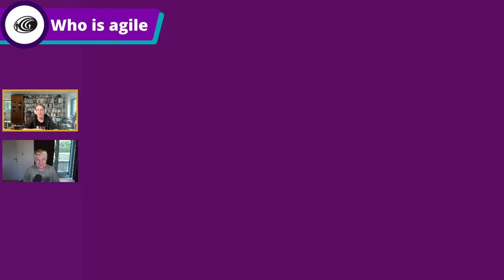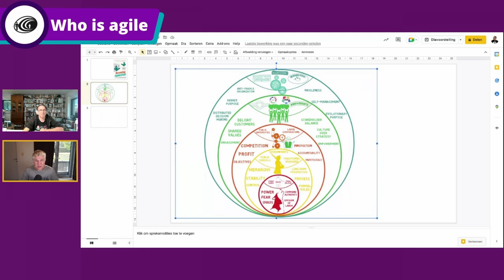Patrick Debois talks about changing the quality of life of others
Interview with Patrick Debois for the video edition of Who is agile (WIa)

On this channel, you can find interviews with agilists around the world. All answering the same 10 questions.

- Listening to our bodies to avoid burning out
- How he accidentally invented Devops
- changing the quality of life of others
- Examples about learning
- Historical knowledge
- Bringing context for square zero
- The balance between learning more vs too much
- Earning his grey hair
- Dive deep for a few years
- Being parents of teenagers
- Glad,mad,sad, afraid at school and work
- McCarthy Bootcamp from Jim & Michelle McCarthy
- About how being more senior both helps you and slows you down.
- Castles as a safe place

We mentioned
Stijn Decneut
Tom Klaasen & Steven Noels
Kris Buytaert (Inuits)

Book:

Reinventing organisations (Laloux)
Leren Veranderen

Patrick invites
Chris Lucian and Austin Chadwick from the The Mob Mentality Show

Chapters

00:00:00 Introduction
00:08:25 What is something people usually don't know about you but has influenced you in who you are?
00:16:00 If you had not been doing what you do now, what would have become of you?
00:20:50 What is your biggest challenge and why is it a good thing for you?
00:32:50 What drives you?
00:37:50 What is your biggest achievement?
00:44:13 Do you have a personal agility tip to share?
00:48:15 What have you learned about remote working recently?
00:52:00 What is a  book you have read?
01:12:48 What question do you think I should also ask and what is the answer?
01:18:05 Whom do you think I should ask next?
01:20:42 What is a good way to contact you?